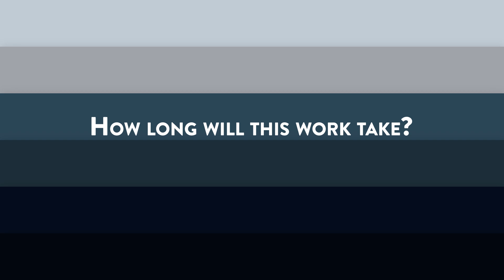Uskmouth Power Conversion Project - MHPS Award of Contract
SIMEC Atlantis Energy Limited (“Atlantis”), the owner and operator of the Uskmouth Power Station Conversion Project located in Newport, Wales, is delighted to announce that after a competitive process, it has awarded Mitsubishi Hitachi Power Systems Europe GmbH (“MHPS Europe”) the contract to carry out the design and development of the combustion system for the flagship Uskmouth Power Station conversion project. This contract includes the large scale testing of the waste derived pellets which will be used as fuel in the converted Uskmouth plant.